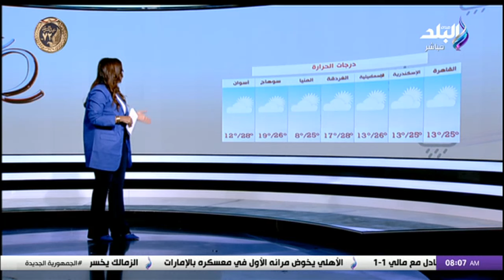حالة الطقس ودرجات الحرارة المتوقعة اليوم الأحد 21 يناير 2024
برنامج صباح البلد مع رشا مجدى، فاتن عبد المعبود، هند النعسانى، فرح سعيد، لميس سلامة، داليا أيمن، نهاد سمير.
جزء من حلقة اليوم 21 يناير 2024 من برنامج صباح البلد وفيها قراءة لأهم ما جاء في الصحف والمواقع وتتناول الحلقة أيضا أسعار الذهب والعملات اليوم في مصر وحالة الطقس ودرجات الحرارة المتوقعة اليوم ولقاء مع محلل رياضي يكشف سبب الأداء الضعيف للمنتخب في لقاء موزمبيق وغانا.

يعرض يوميا في الساعة 08:00 صباحا على قناة صدى البلد